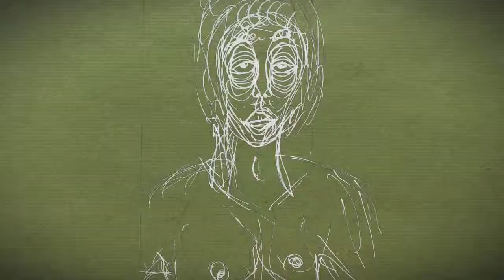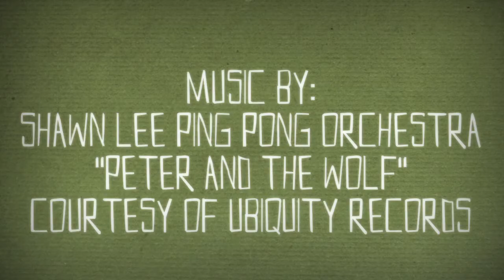InnerViews - Branden Aroyan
Episode 1
Branden Aroyan is a stylish point surfer who has become well known for his unique water angles and intimate portraits of some of surfing's most elusive characters. This episode of Korduroy's InnerViews explores Branden's quest to inspire and uplift the surfing populace through beautiful images.

For more of Branden's work check out lowtiderising.com